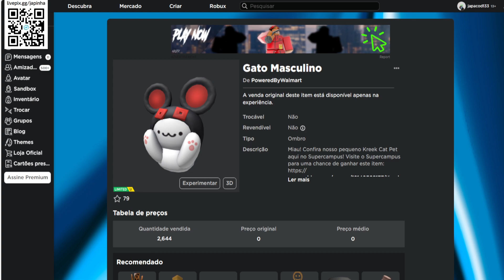COMO PEGAR ESSE ITEM Limited UGC GRÁTIS [Gato Masculino] ROBLOX EVENTO 2023